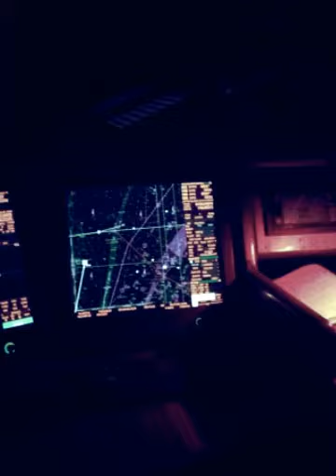Short impression Sailingtrip London - Zeebrugge with Clipper Stad Amsterdam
Short impression Sailingtrip London - Zeebrugge with Clipper Stad Amsterdam on Saturday 6 and Sunday 7 September.